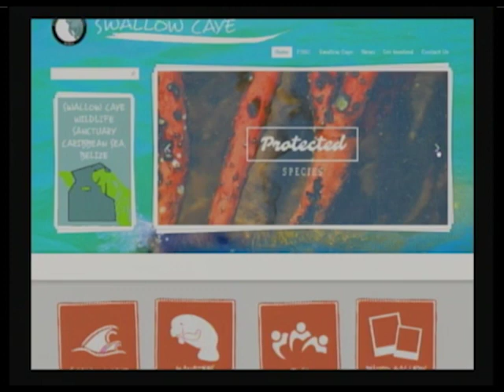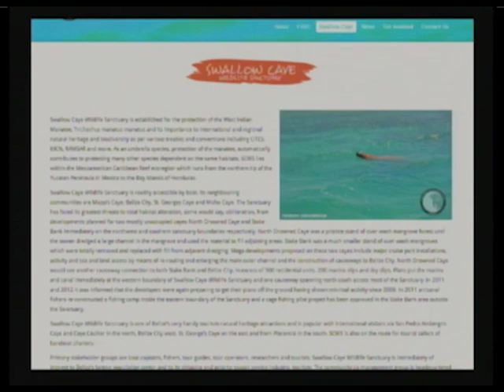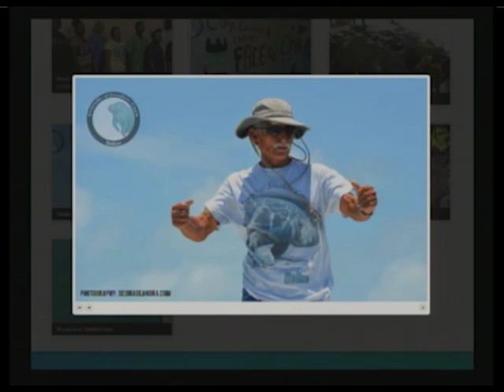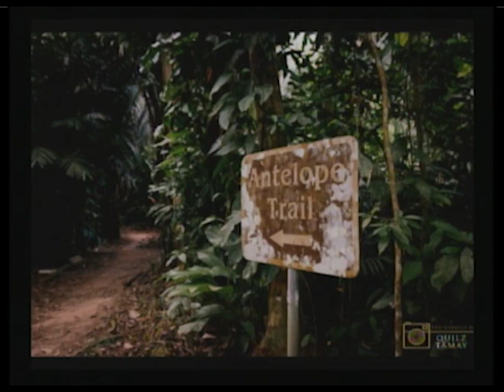The Association of Protected Areas Management Organizations (APAMO) - update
Aquila Flores - Communications and Marketing Officer, APAMO
Leon Dawson - Manager, Community Baboon Sanctuary Office
Briony Yasguirre - Treasurer, Friends of Swallow Caye